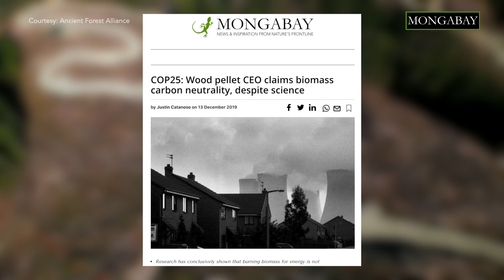Why biomass burning isn't a climate solution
As climate change rapidly escalates with worsening impacts, and with standing forests vital to achieving global warming solutions, the forest biomass industry is booming. While the industry does utilize wood scraps, it also frequently cuts standing forests to supply wood pellets to be burned in converted coal power plants.